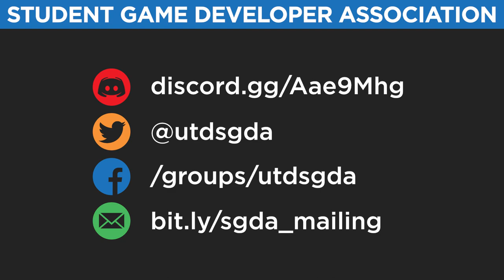UT Dallas Student Game Developer Association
The SGDA serves to promote game development, create a growing community of students and professionals involved in the games industry, and host events related to video game development and its many facets.